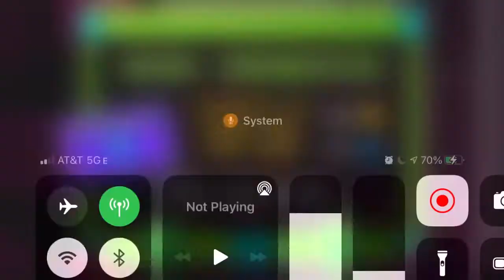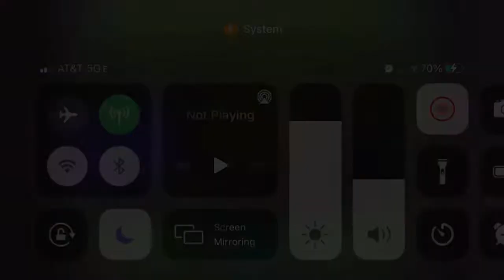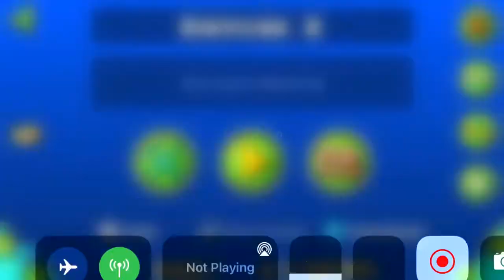Diffuse -[Mobile, With Taps, Hard Demon]- By Hinds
This is a good bit easier than Psycho sis lole

But this level is *mostly* rad. Very beginning and end heavy with one dumb ass choke point in the middle, which is where a bulk of my deaths were. Everything else was genuinely quite easy but dying to those over and over and *over* again just got irritating. Pure gp itself is fun, though.

Just a pure skill based level with some genuinely quite hard parts, but it’s brought down by how unbalanced it is and finicky those last parts are. Deco is great though Hinds style is probabaly my favorite tbh.

-Level: Diffuse
-Done on Mobile, iPhone8
-Date Beaten On: 2/25/22
-Creator: Hinds
-Coins: N.A
Demon Level/Number: 598th
-In game rating: Hard Demon
-Personal rating: Hugh End Hard Demon
-Difficulty rating: 6.5/10. Hard first half, unbalanced, ship and wave skill, some timings
GDDP Rating: Silver Tier
Others in that Tier: Breakthrough, At the Top, Curse Calling, Sparkling Hope, The Caverns
What tier it should be in: Silver
-Enjoyment: 6.5/10
-Funny: 2/10
-Level ID:  36667269
-Recommend? Sure, it’ll help you improve
Like or Dislike: I liked it
-World rank: N.A
-Attempts: 2,103 on the main level (roughly 550 are old), + 121 on a copy.
-Worst death: bruh
-Buggiest Part: N.A
-Hardest part: first half of drop, 60%, 2nd to last ship
-Easiest part: everything else
-Favorite part: waves, swing copter, ball parts
-Least favorite: ships, cubes
-Easier Than: Psychosis, Lightning, Classical, Crackdown, Fake A Might
-Harder Than: Voidless, Insomnia V2, Generic, MEMORY, Mechanic Megaforce
-Comparable in Difficulty to: BlastWave, Fusion, ClubStep Nightmares, Sine Wavs, DubCore